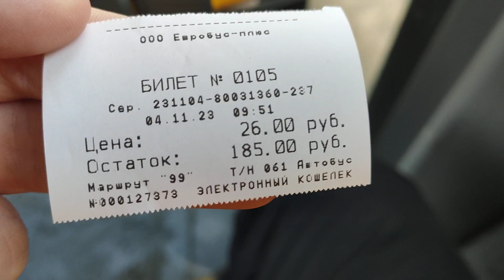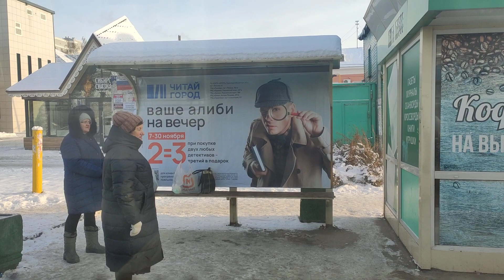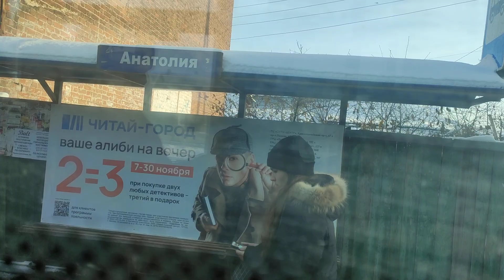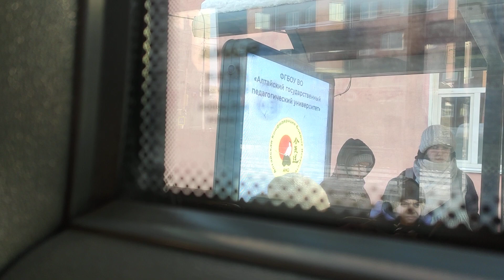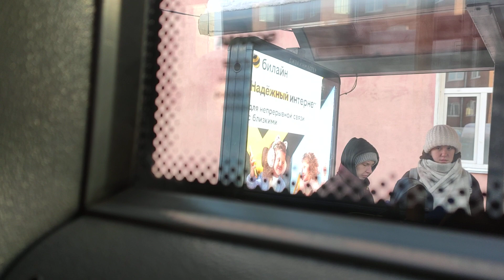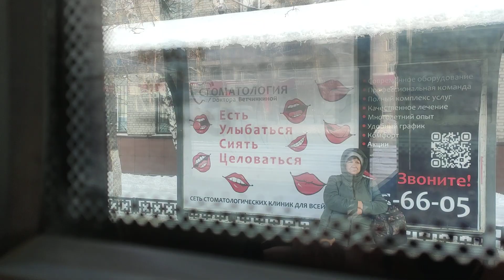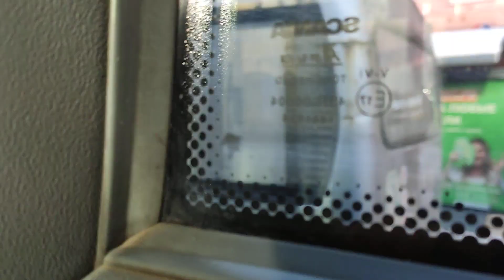Покатушки на Scania OmniLink АТ061 22 по 99 маршруту.Первый день работы 99 маршрута.04.11.23